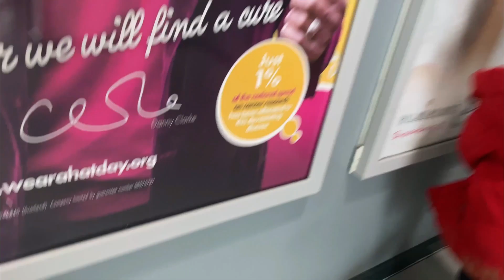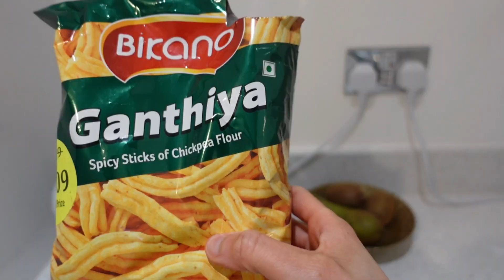HINDI Ki Class | Bollywood Dialogue | Most Requested Video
Hi All,

Hope you like this video, it is full of information, entertainment and glimpse of our daily life.

If you live in India then Vaikal Limescake remover link 👇

It Is easily available in all the UK / US supermarkets